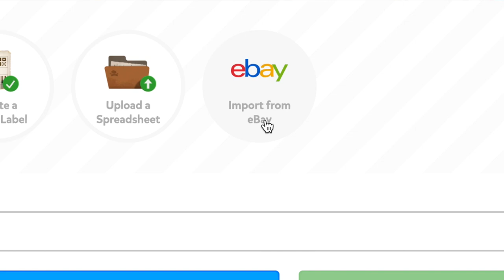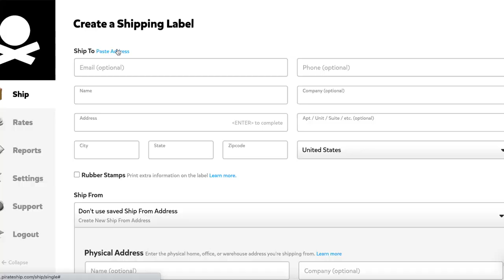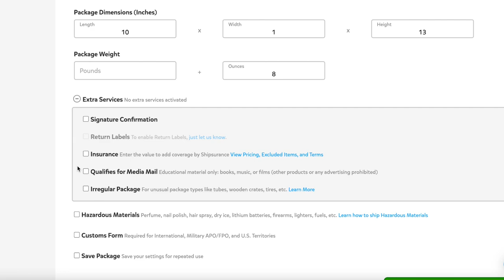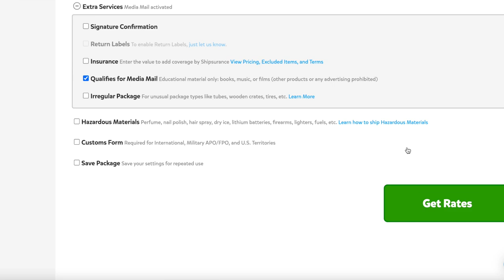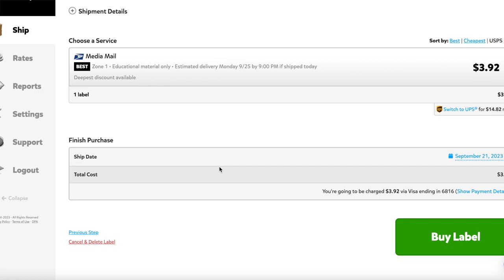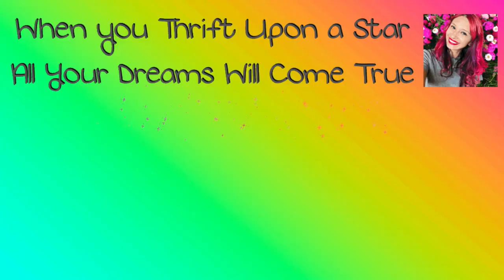How To use Pirate Ship To Ship Mercari Sales, and What Sold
Tutorial on how to use Pirate Ship to ship your Mercari sales.

Should you crosspost to Mercari From Ebay? I use Vendoo.

Why are my Mercari sales so slow?

My name is Sabrina, I’m a Cali girl who loves to thrift and decided to make thrifting my full time job! I thrift to resell on eBay and Mercari. I mostly sell media, toys, and clothes. My channel is all about my journey; giving you tips and tricks that I’ve learned along the way.

"Everyone wants a magical solution for their problem, and everyone refuses to believe in magic.” -Lewis Carroll

You shall eat the fruit of the labor of your hands; you shall be blessed, and it shall be well with you. Psalm 128:2

eBay store: